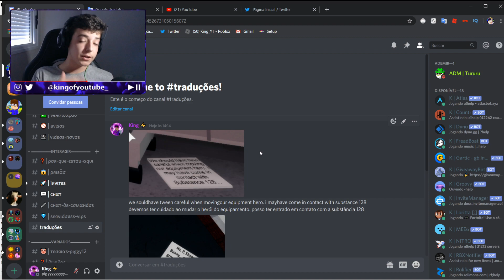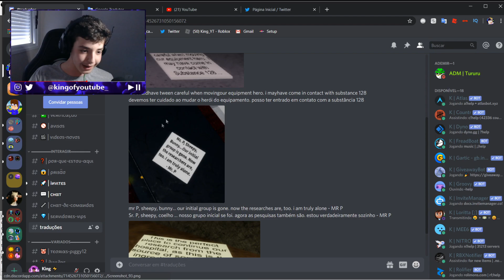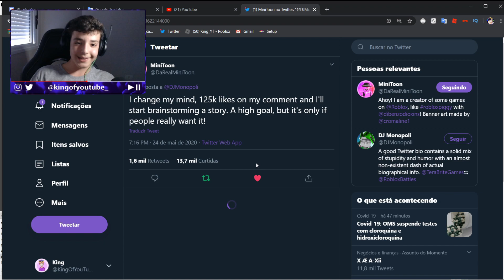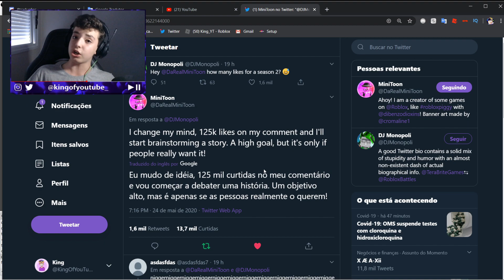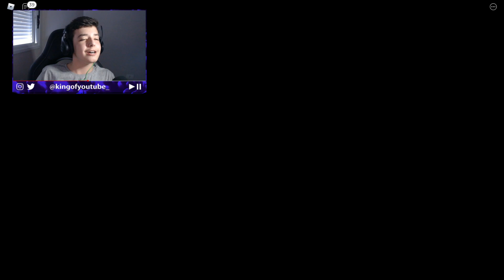😱 TRADUÇÃO das CARTAS SECRETAS do CAPÍTULO 12 de PIGGY!